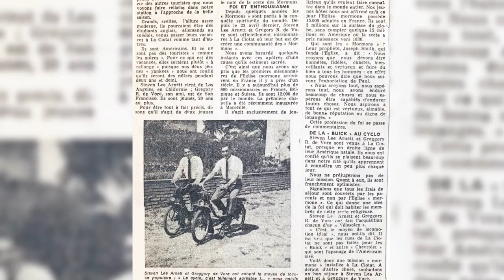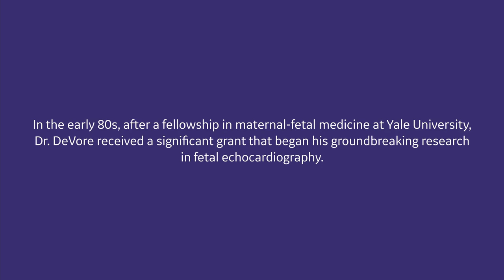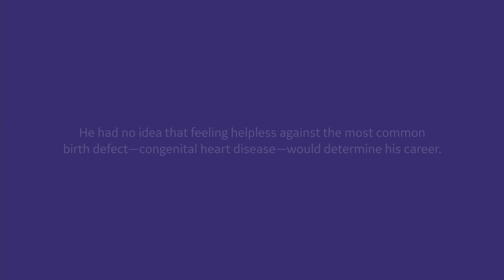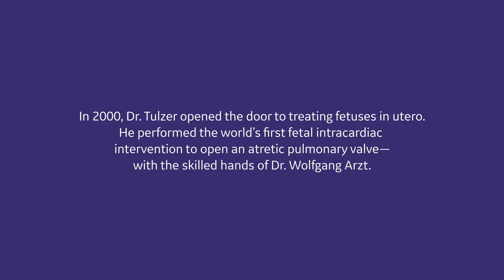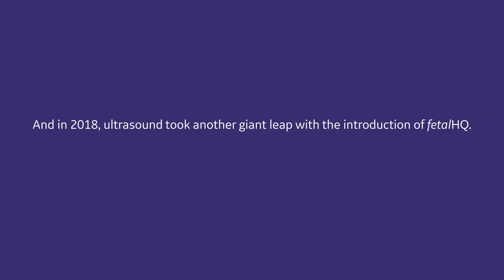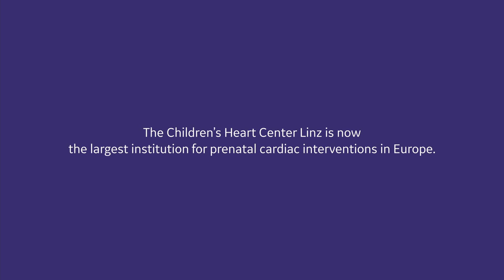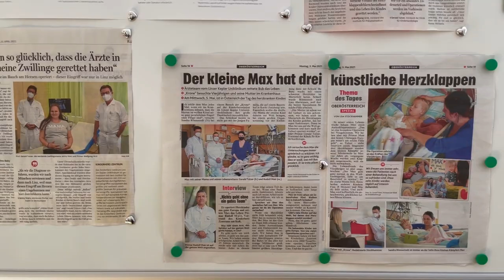Matters of the Heart - Dr. Greggory DeVore and Dr. Gerald Tulzer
Congenital heart defects are the most common birth defects, yet they can be incredibly difficult to detect. Fetal heart imaging and intervention have made tremendous leaps in a short period of time.

Our latest episode of IMPACT explores the evolution of fetal heart imaging and the major contributions of Dr. Greggory DeVore and Dr. Gerald Tulzer.

IMPACT is a celebration of progress and possibility in women’s health and its part of Voluson’s 20th Anniversary with the GE family. To celebrate this special anniversary, we have created a docuseries to recognize the changemakers in Women’s Health.